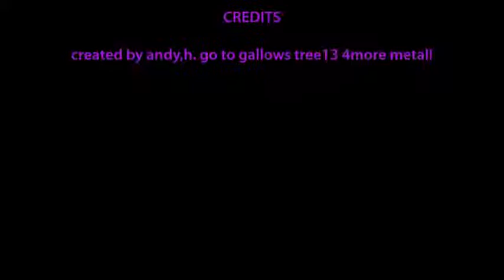Groove metal by the judicator.-fuck off